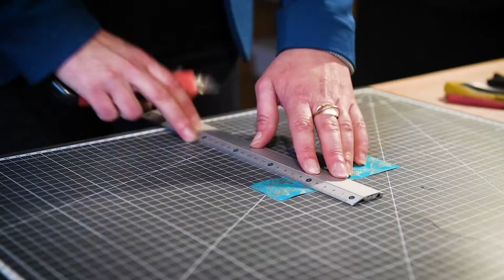Made in 87 - Sabine Marie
Made in 87 Janvier - Rdv avec Sabine Marie, qui fabrique des boucles d'oreilles en origami.